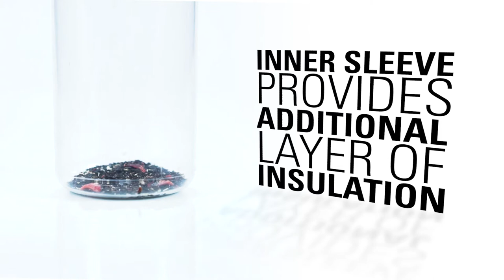GSI Outdoors | Commuter JavaPress - French Press Coffee Mug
The design is pure GSI genius. The plunger is the mug. No obtrusive rod to poke you in the eye as you drink, no grounds working their way around a flimsy screen. This is the portable coffee press perfected. A precision-engineered inner sleeve acts as a no-mess press, then becomes an additional wall of insulation to keep your coffee – or tea – hot. The copolyester construction is shatter-resistant and BPA-free, the secure top seals in the heat and helps prevent spills, a nylon-wrapped insulated sleeve adds warmth and protects your hands, and the whole thing fits neatly into your cup holder.